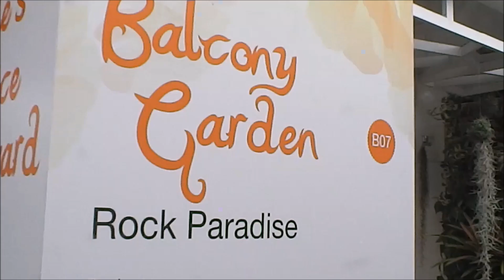SGF2014 Balcony Garden GOLD BO7 Alan Wong